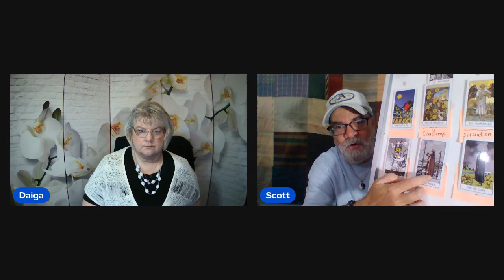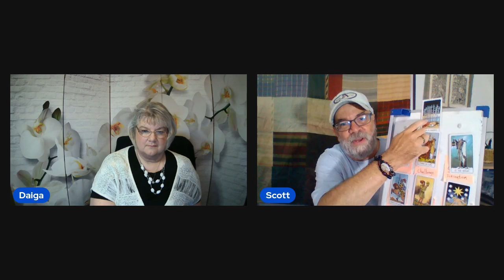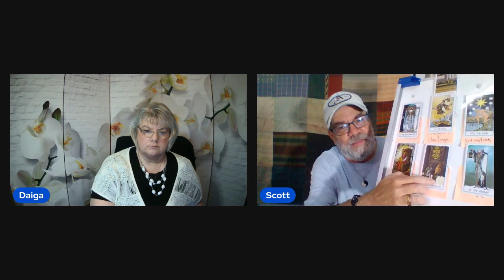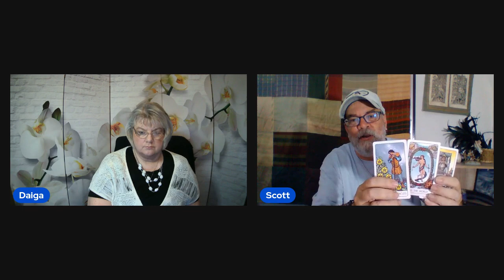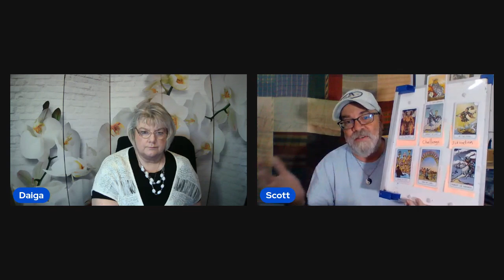Intuitive insights& Tarot with DCTcentre, Video #13 from weekly video series LIVE on 11 03 2022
Check out ‘’Intuitive insights& Tarot with DCTcentre ‘’new interactive weekly show #10, Where we ask cards for answers to our questions, with wide range of topics from Love and Career to Global events.

for both of our YouTube channels. There is much more to come...

 If you would like to Buy Scott a Coffee

If you would like to Buy Daiga a Coffee Pay Pay – Pal link

Every person, who buy Daiga Coffee with the cake, over £20 will have their question answered on beginning of next show and half of the donations will be donated for good causes supporting animals.

Subject – Question/Tarot

From our hearts to yours THANK YOU for your love and support.

To book private reading with Scott

YouTube – Intuitive Insights & Tarot by Scott A Yates

To book Coaching/Therapy private or group sessions with Daiga use

All sessions now on ‘’What you can afford’’ basis.

Much Love and Thank from us both